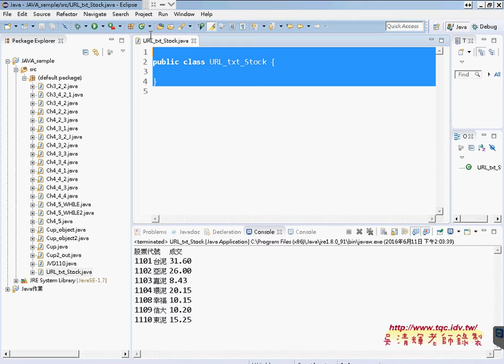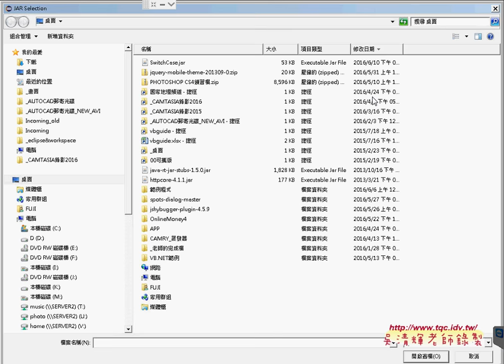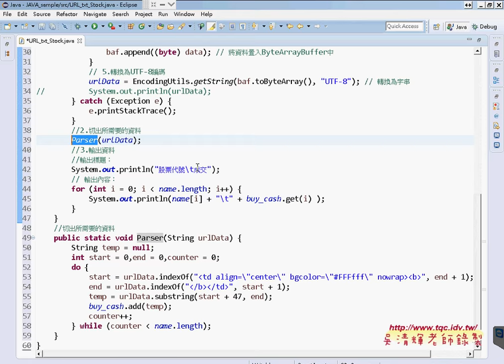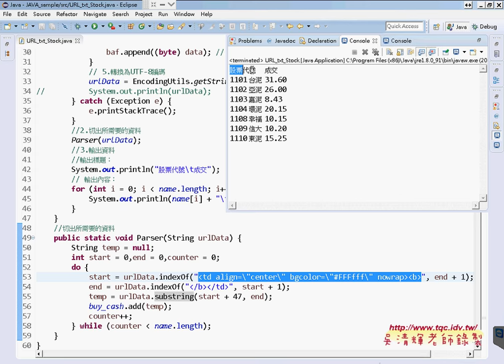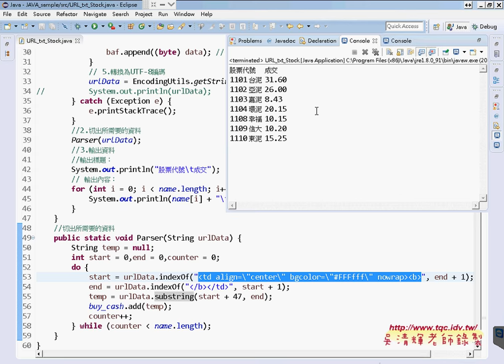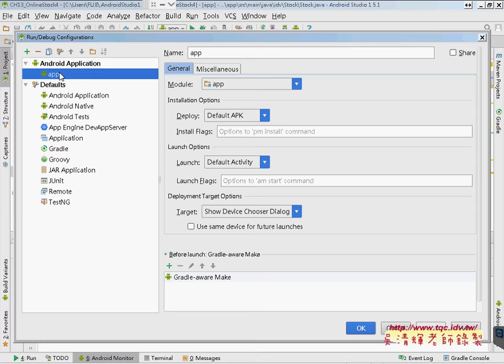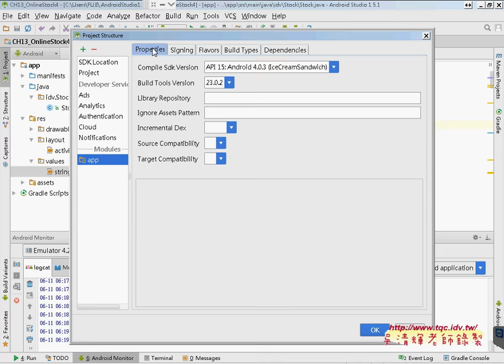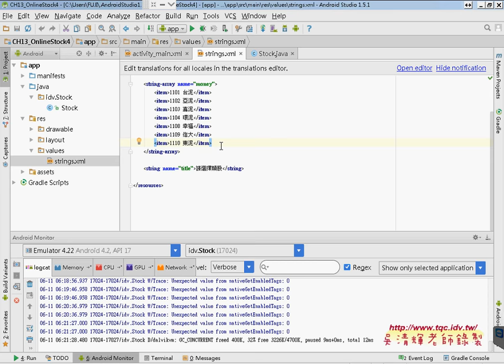03 如何下載YAHOO股市全部資料說明